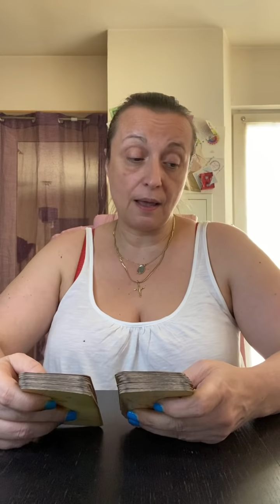Ton autre ne pourra résister - attraction trop forte 🙏🙏🙏